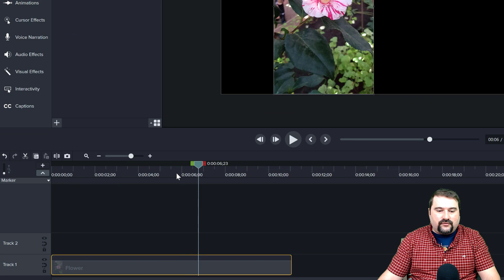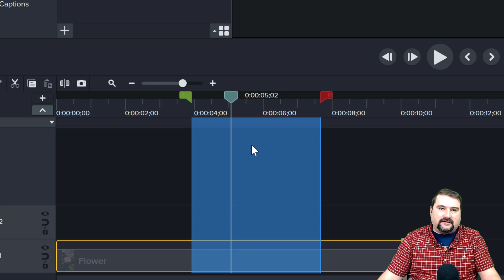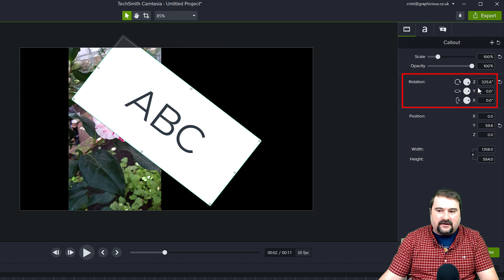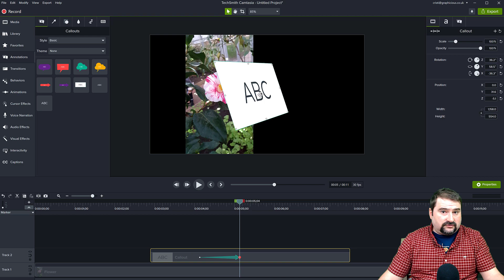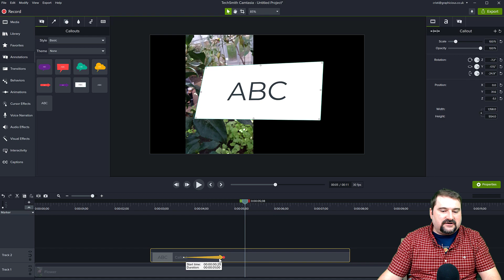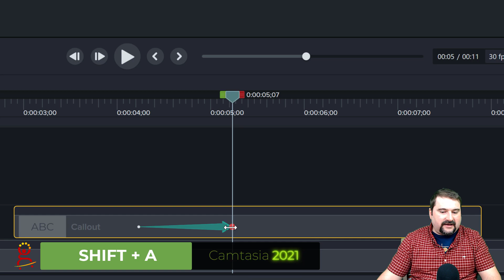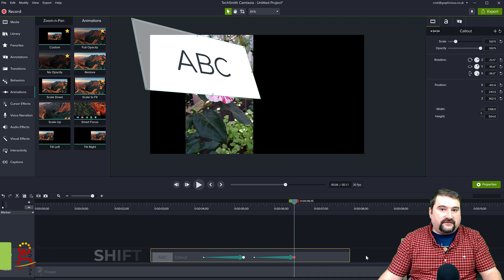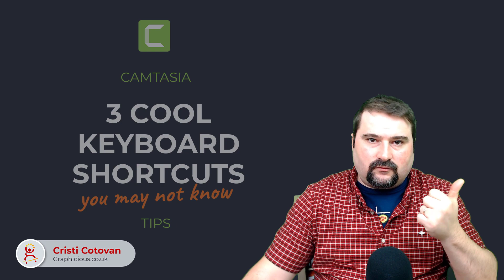3 SECRET Shortcut Keys in Camtasia to Save Time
Let me show you three 'secret' shortcut keys for Camtasia that save me a lot of time every day. Some of these are not documented anywhere that I could find, but they sure take the inconvenience out of video editing in Camtasia, particularly when you want to move fast through editing or make precise adjustments.

In this video I walk you through three (and a bonus one) shortcut combinations you can use in Camtasia to save time, work faster. There are a lot of shortcuts in Camtasia and you can even customise them in the preferences. But if a shortcut key is not mentioned anywhere, you can't really get to it.

The shortcuts I share have to do with rotation, animation, selection, moving, ripple cuts and more. Very powerful set of shortcuts. We also touch on creating custom animations, some tips about rippe move and cut and other bonus treats.

Chapters:
00:00 Introduction
00:27 The first shortcut
02:21 The second shortcut
4:35 The third shortcut
07:18 Bonus shortcut